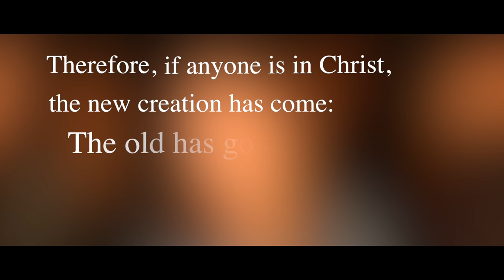Forgiven (Official Music Video) // David Tresor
"Forgiven, I've been set free! Now I'm called one of his own. I'm an heir with Christ, who sits on the throne. Praise the Lord, He's forgiven me!" // Listen to the new single "Forgiven" from David Tresor.

Music video recorded at St Matthews Manly by Tasman van Loon and co.